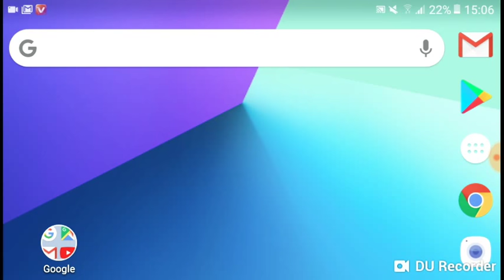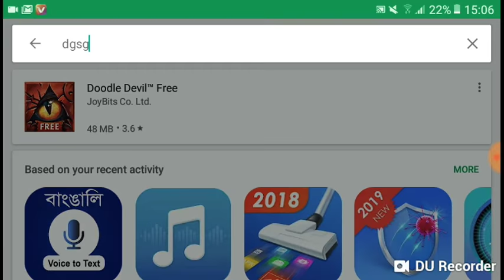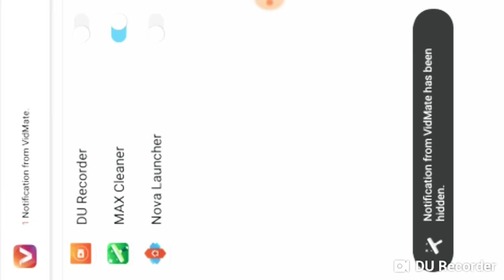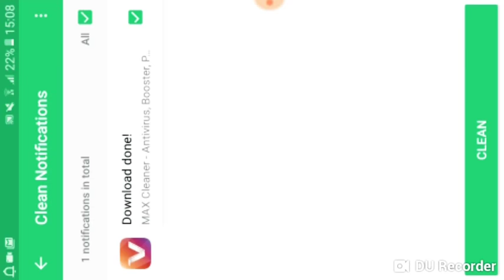mobile ko virus se kaise clean kare|vrrus se kaise clean kare|मोबाइल से वायरस कैसे निकले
Hi

1mobile ko virus se kaise clean kare
2मोबाइल को वायरस से कैसे क्लीन करे
3kaise pata kare ki mobile me virus hai

1कैसे पता करे की मोबाइल में वायरस है
2mobile ko virus se kaise bachaye